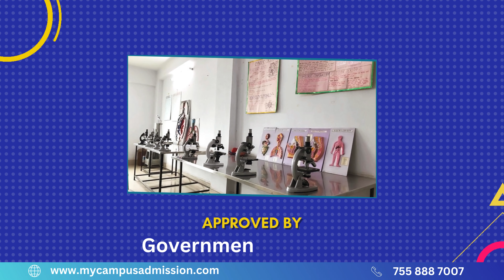Arush Physiotherapy College - Ahmedabad | Physiotherapy Colleges in Gujarat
Arush Physiotherapy College was established in the year 2015 and is affiliated to Gujarat University and recognized by government of Gujarat and registered to the GSCPT (Gujarat State Council For Physiotherapy).The college is located at Ghevar Circle in Ahmedabad district, Gujarat. The college has 4 year bachelor of Physiotherapy course with 6 months internship and has an annual intake of 100 seats. The main aim of BPT course are to educate and train the students to become a professional  physiotherapist who is able to provide health care service to the community. Group work, clinical practice, role play, and problem based teaching, seminar, project work and interactive sections are the key learning programs. The college has tie up with various hospitals and clinics across Ahmedabad.
Physiotherapy study includes helping people to maintain and maximize their physical strength, function and improving their activities of daily life. The college has experienced and quality faculties conducting the classes. Classrooms are good spacious and ventilated and has projectors, other audio- visual aids etc.. There is a library having wide collection of books, records, magazines and journals etc.. College has a canteen provides fresh and hygienic food to students and staff. Separate hostels for boys and girls are available in this college. Hostel warden has the supervision over the students and the cleaning staff always maintain the hostel and its surroundings neat and clean.